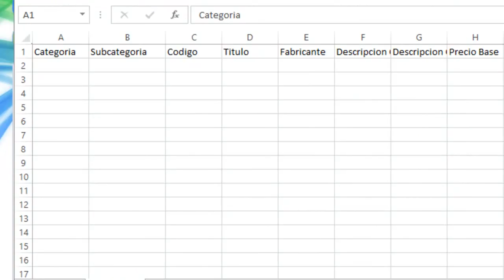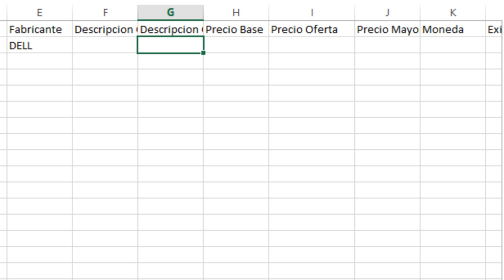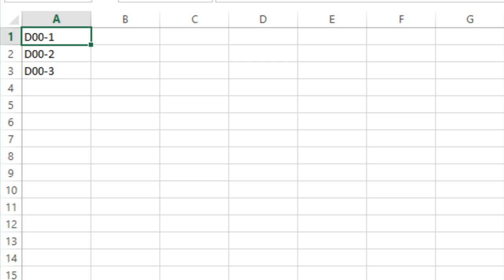Importar Productos desde Excel - Multimedia Aplicada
Importar Productos desde Excel a Tienda Virtual - Multimedia Aplicada